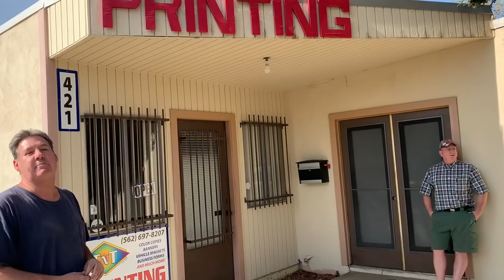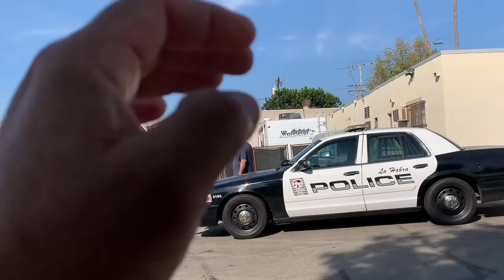Can you see the signs. No trespassing-no cameras -no pictures. 1st amendment fail